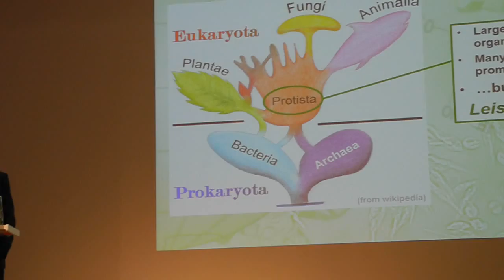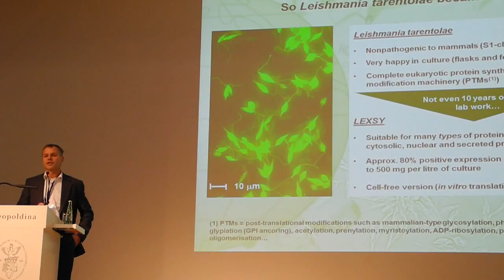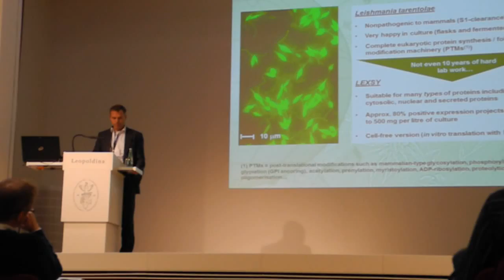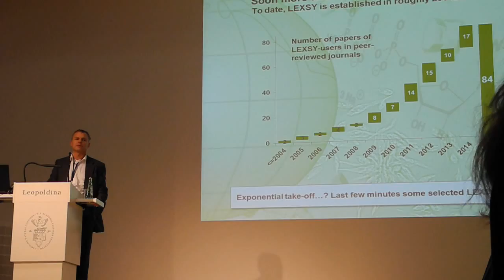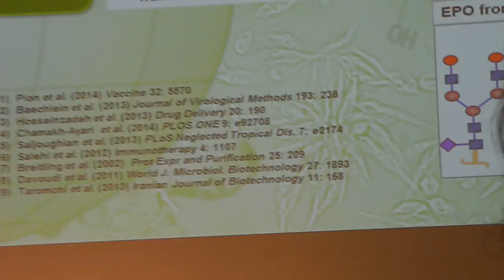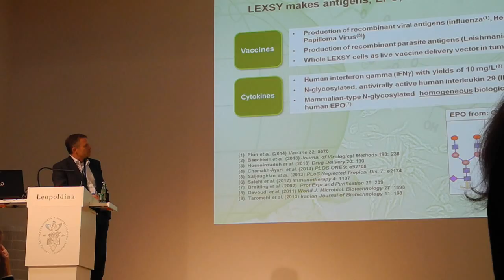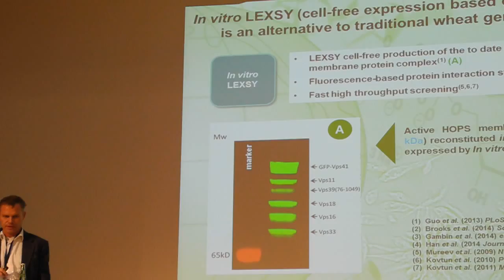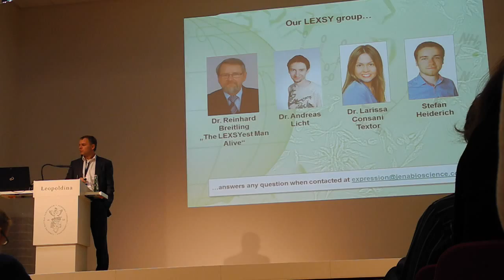Jena Bioscience | Talk Halle Conference 2015